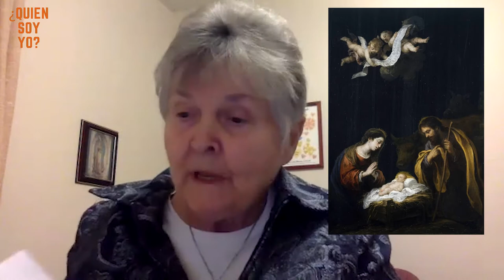La Navidad vista desde los Ojos de San José.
Quién sou yo? La Navidad vista desde los Ojos de San José.